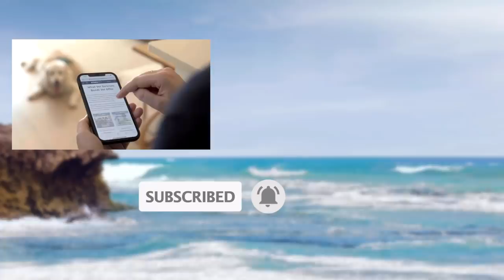42 Year Old Galah Has Massive Tumour | Bondi Vet Clips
Dr Chris plays detective to work out what's causing a fast-growing tumour on a 42-year-old pet Galah's leg. The answer to this bird's problem will astound you!